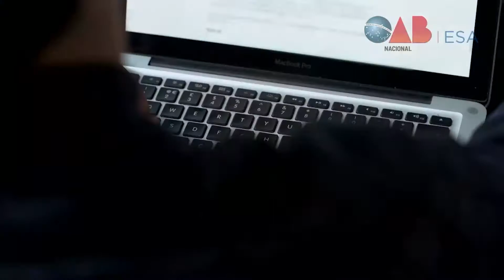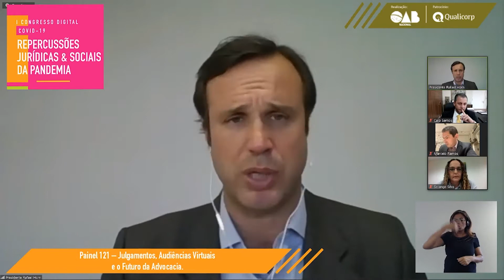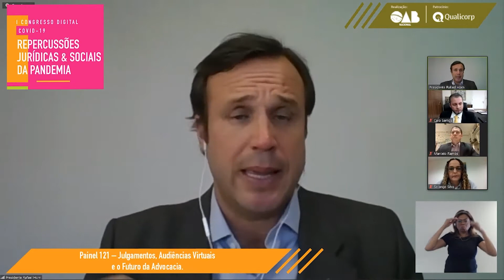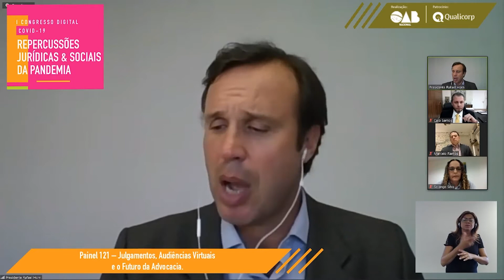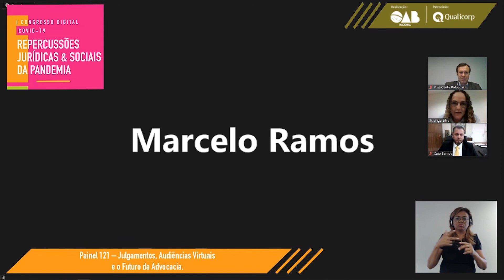Painel 121 – Julgamentos, Audiências Virtuais e o Futuro da Advocacia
Moderadora: Solange Aparecida da Silva (Vice-Presidente da OAB/RO)
Caio Augusto Silva dos Santos (Presidente da OAB/SP)
Marcelo Ramos (Deputado Federal)
Rafael de Assis Horn (Presidente da OAB/SC)